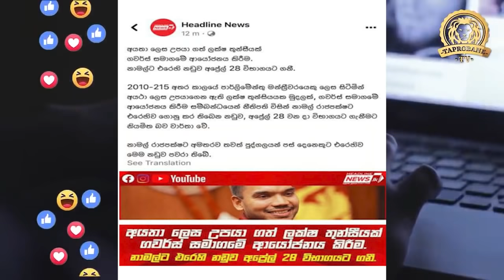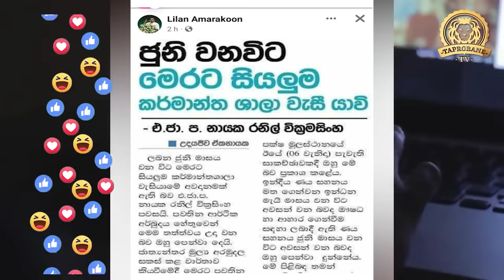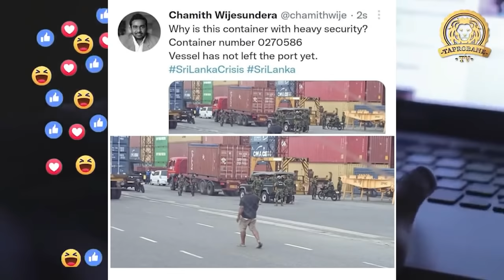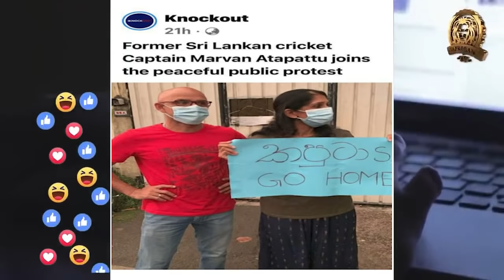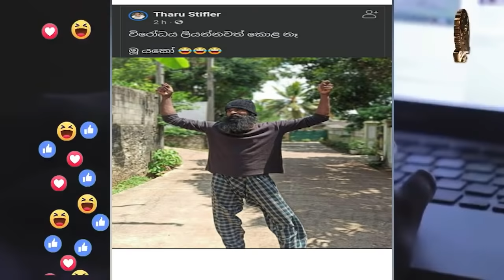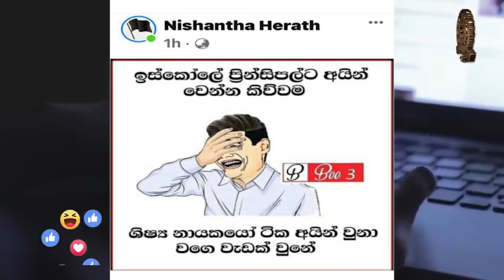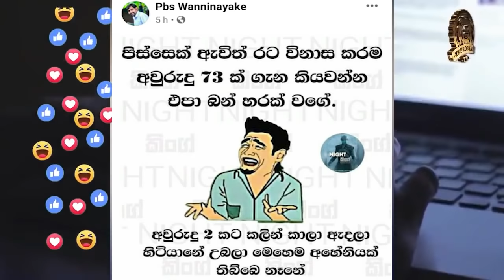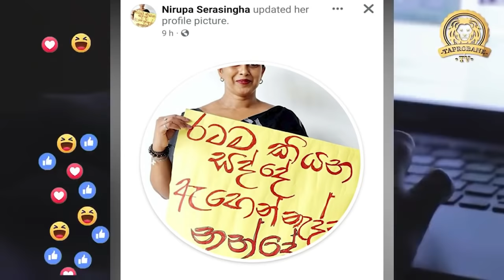GO HOME GOTA 2022 | WISHWAYA PURA GO HOME GOTA |BUKIYE WISTHARE | TAPROBANE TV